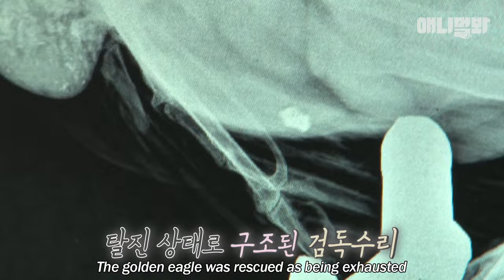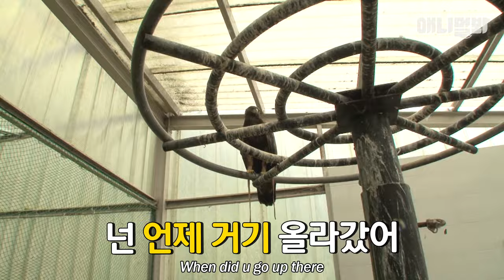옆집 부엉이가 사냥하는거 보고 깜놀한 새가슴 검독수리ㅋㅋ l Golden Eagle Who's Been Carrying A Bullet In The Body For 8 Years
멸종위기 1급 맹금류인 검독수리 마루,
녀석이 토끼랑 한방 쓸 정도로 새가슴이 된 이유는

애니멀봐와 한배타고⛵